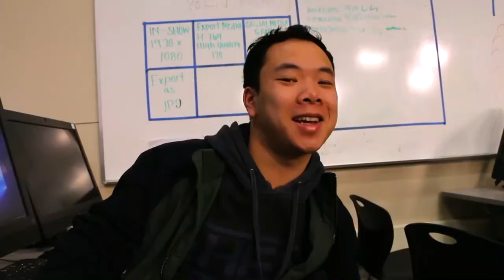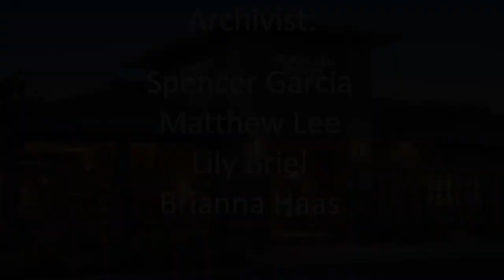COHS WPTV - 02/12/20